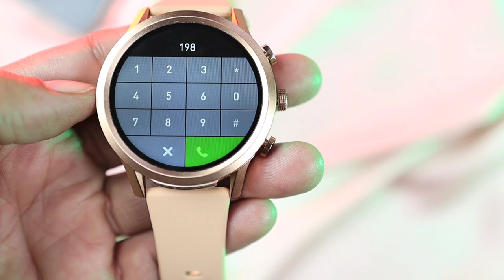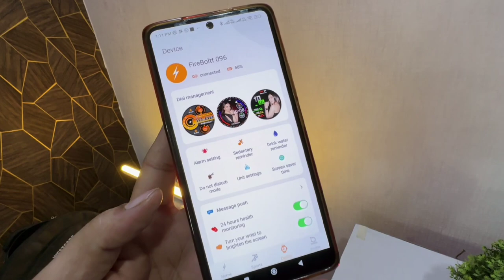Best Calling Smartwatch With Inbuilt Storage & TWS Connection || Fireboltt Infinity